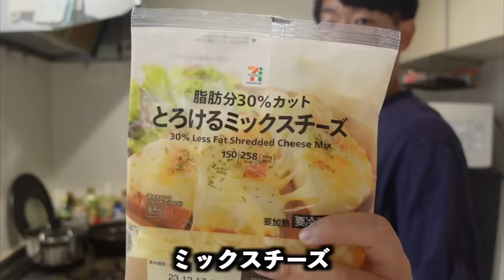【陸上】引退して8年経った大学の先輩がガチで足速いwwwwwww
編集TKD